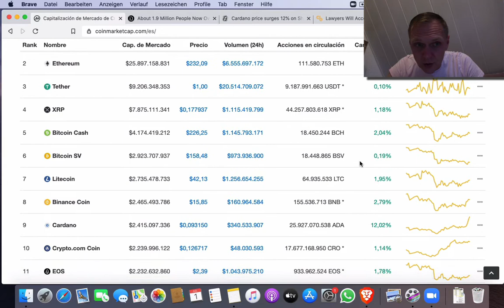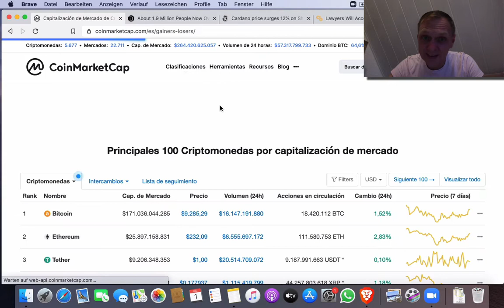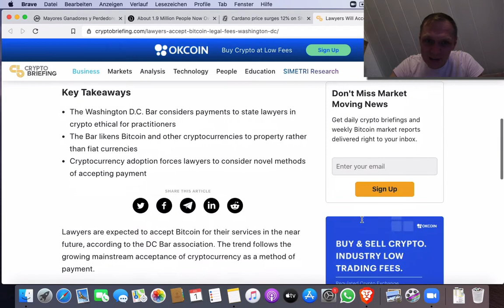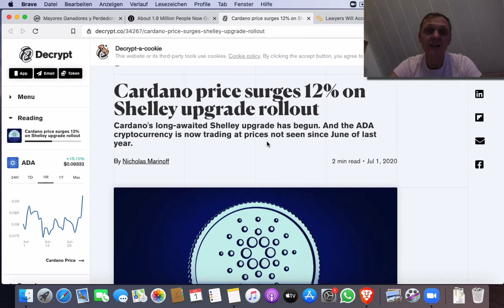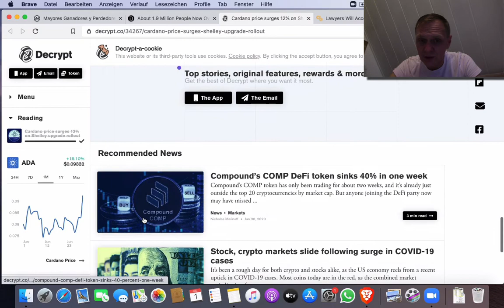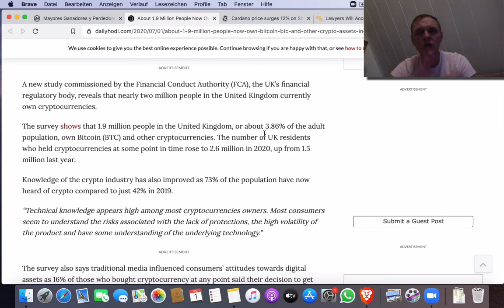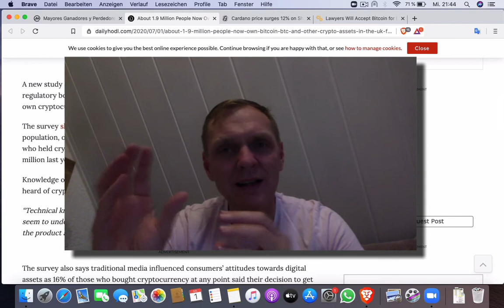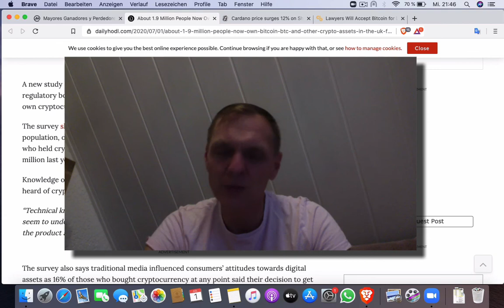‼️Buenos días cripto | Noticiero 1 de Julio 2020 | Ronny Roehrig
- Puedes pagar abogados en EEUU con Bitcoin
- Cardano (ADA) sube 11%
- Bitcoin usado por 1.9 millones de personas en el Reino Unido